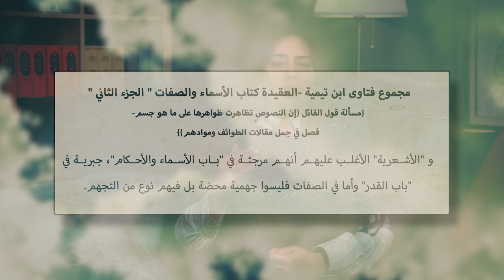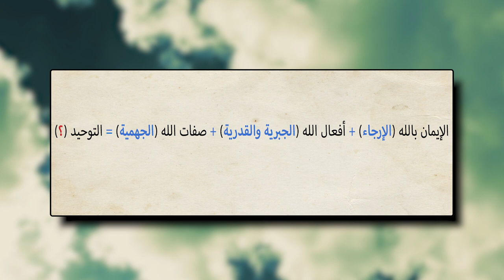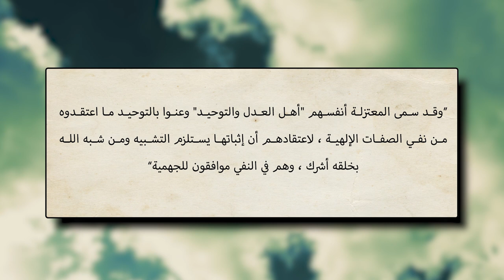برنامج النقل أم العقل - الحلقة 66 - اختلاف معنى التوحيد بين الأشاعرة وأهل السنة